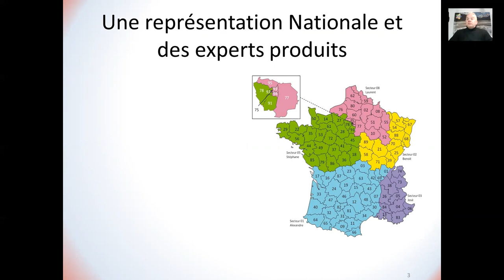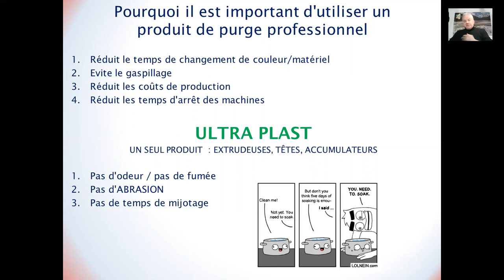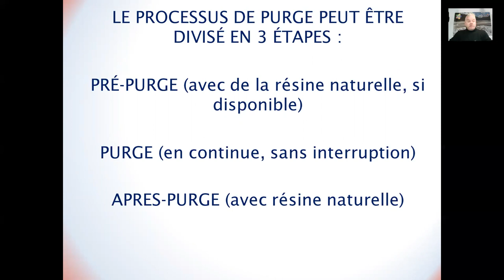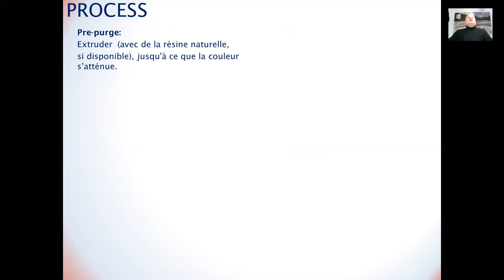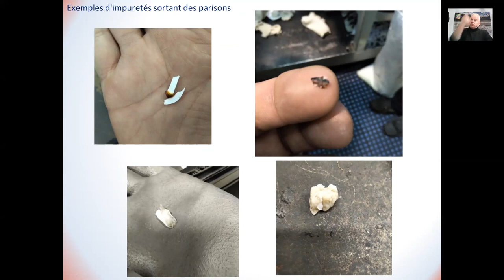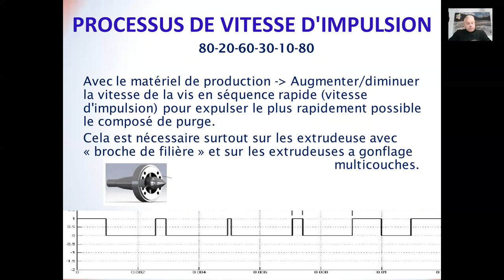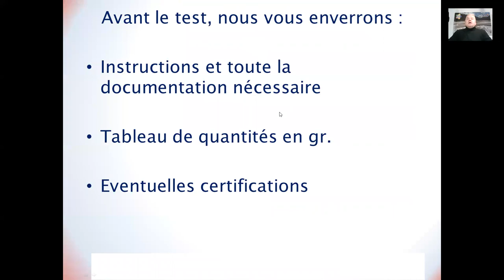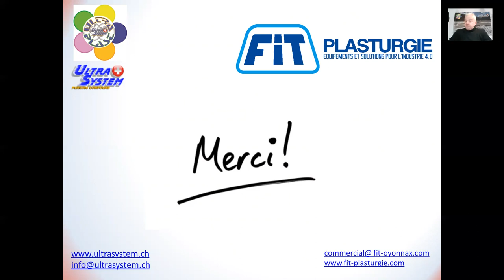Visio conférence sur l'extrusion avec Ultra System